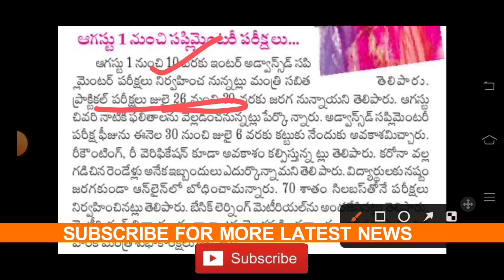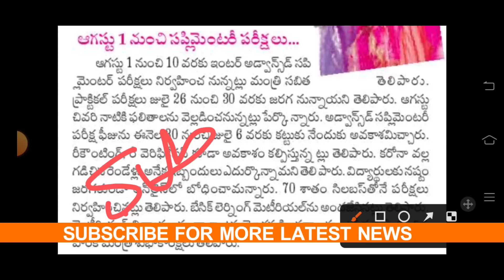TS INTER 2022 Supplementary Exam Dates | Recounting,Reverification TS INTER 2022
TS INTER 2022 Supplementary Exam Dates | Recounting,Reverification TS INTER